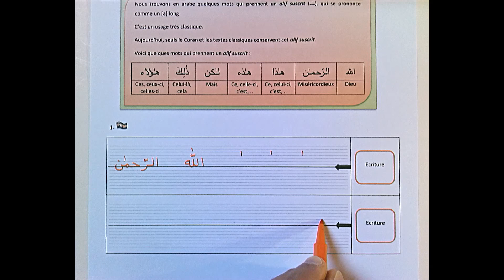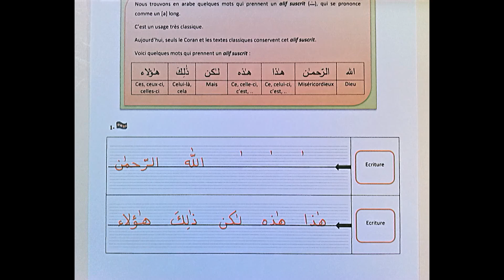Fiche 47 Alif qasîra (suscrit) - الألف القصيرة